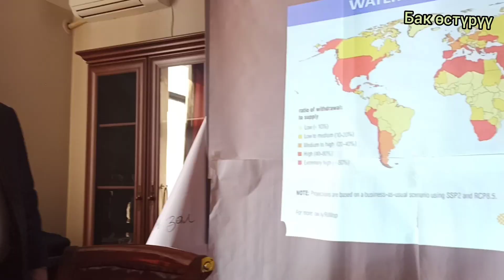1Кг гидрогель= 250л сууну жутуп алып тамырга берет ...(0556963832)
Гидрогелди Бактарда колдонуу.

топурактан суу бууланып, анын кургап калышына жол бербейт.

Өсүмдүк гидрогели деген эмне?...

Бул-зат түссүз порошок болуп саналат.

Өзүнө майда кристаллдар көп нымды жутуп алып,кийин

тамырларга нымдуулук берип суугарып турат.. Сууга чыланганда, кристаллдар суюктукка каныкканжана шишип, өмүр берүүчү нымдуулукка ээ резервуардын бир түрүн билдирет. Топуракка салынгандан кийин шишип кеткен зат өсүмдүктөрдүн жашоосу үчүн суу булагы болуп, топурак кургап кетсе да, өсүмдүктөрдүн тамыр системасы нымга толгон суу сактагычтардан азыктанат.

Гидрогель эч кандай зыяны жок

чөйрөдө, колдонуудан кийин калдыксыз чирийт. Зат нымдуулукту сактоого жөндөмдүү химиялык сополимер. Гидрогел өз ишин активдештирүү үчүн, ал тамыр системасынын аймагында шишип кеткен түрүндө топуракка киргизилет. Бир нече жумадан кийин, өсүмдүктүн тамыры каныккан нымдуулук аркылуу өнүп чыгат.
 Толук маалымат алуу үчүн эртең Ошто улуттук драма театрында саат 10:00 дө француз Клод де  гидрогел боюнча семинар өткөрөт.